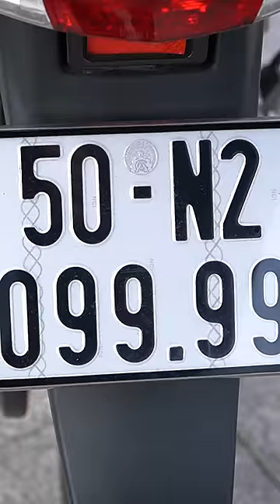Future X độ hơn 300tr mà nói không tin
- Hotline hỗ trợ: 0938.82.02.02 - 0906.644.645